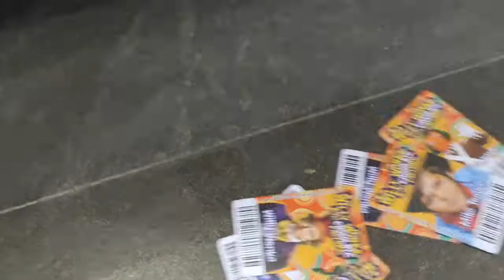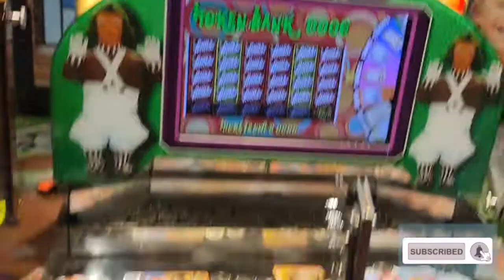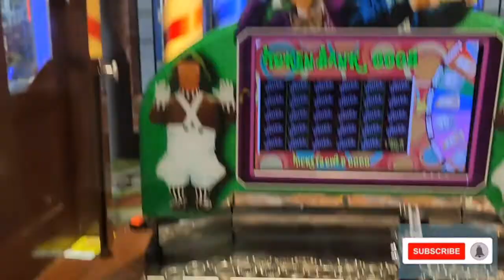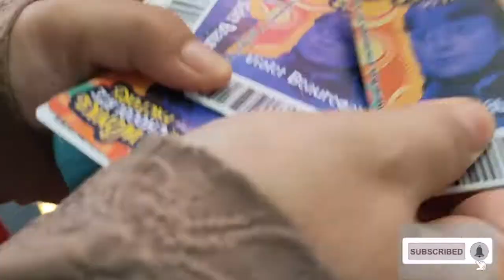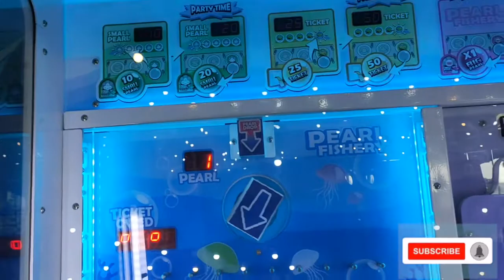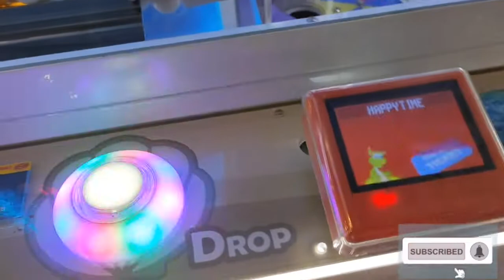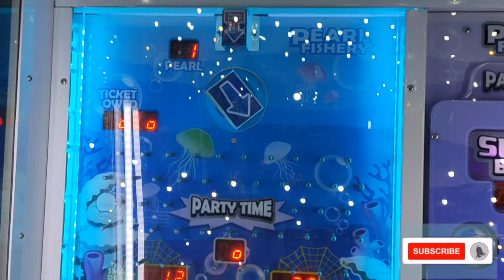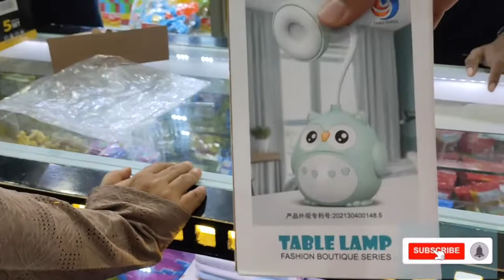Berburu Jackpot Tiket di Happy Time Langsung Tukar Hadiah | CMT Claw Machine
Halo CMT Claw Machine and Arcade Lovers
Yuk main lagi di Happy Time. Hari ini menang banyak dan langsung ditukarkan hadiah. Ingin tahu CMT dapat apa? Yuk simak videonya sampai habis ya..